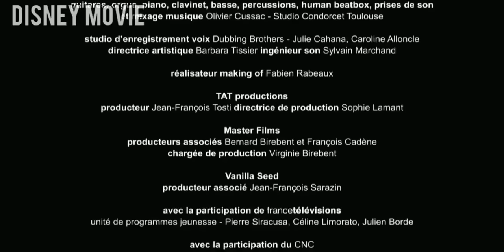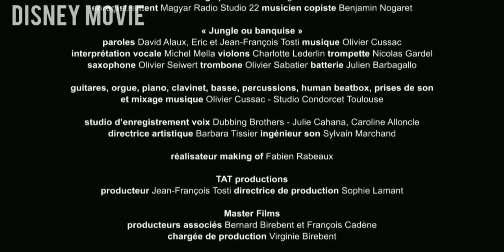New cartoon movie in Hindi 2020 | Hollywood Animation movies Hindi | Cartoon movie in Hindi dubbed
Tags.

cartoon movie in urdu, cartoon movie in urdu 2019, cartoon movie in urdu full, cartoon movie in urdu barbie, cartoon movie in urdu full hd, cartoon movie in urdu new, cartoon movie in urdu language,

cartoon movie in tamil dubbed, cartoon movie in tamil download, Spies in Disguise, 2019, disguise, animation, lo Tom Holland, Will Smith, movie, h TTd trailer, official, official trailer, film, Spies in Disguise Trailer 2019, Spies in Desguise full movie, New cartoon movie, Arctic dogs, Arctic dogs full movie in Hindi, Arctic dogs new movie, Arctic dogs cartoon movie, by

The wild life full movie, the wild life full movie in Hinditop 10 animated movies, best animation movies, animation, abhi ka review, top 20 animation adventure movies as per imdb & google rating, unique animation movies ever, beast animation movies of all time, oscar winning animation movies, top 10 adventure movies, top 10 animated adventure movies, best animation movies in hindi, animation movies in hindi